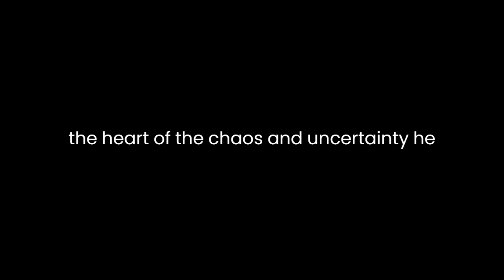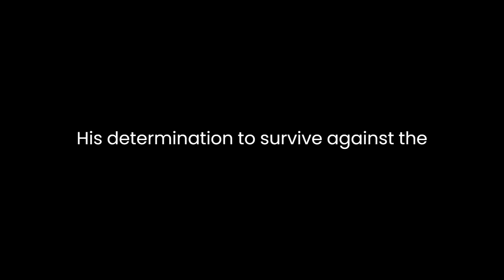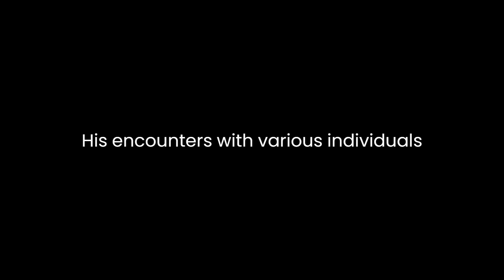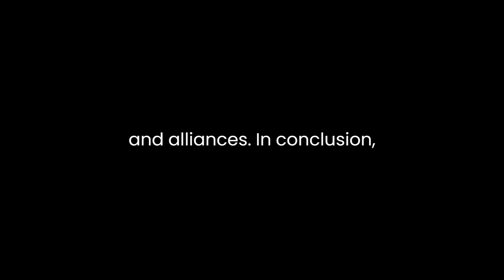"Captain Cuellar’s Adventures in Connaught and Ulster, A.D. 1588" By Francisco De Cuellar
"Captain Cuellar’s Adventures in Connaught and Ulster, A.D. 1588" by Francisco De Cuellar is a captivating firsthand account that provides a vivid portrayal of the tumultuous events faced by the Spanish Armada during its ill-fated attempt to invade England in the late 16th century. Cuellar's narrative offers a unique perspective, detailing his personal experiences and struggles as he found himself shipwrecked off the coast of Ireland.Cuellar's narrative is characterized by its raw and immersive storytelling. His vivid descriptions transport the reader into the heart of the chaos and uncertainty he encountered. The account is marked by a sense of immediacy, as Cuellar vividly recounts the perils he faced, providing a visceral sense of the dangers and challenges he encountered in unfamiliar terrain.The narrative is steeped in themes of survival and resilience. Cuellar's resilience in the face of adversity is evident as he navigates the treacherous landscape of Ireland, encountering both natural obstacles and the hostility of the local inhabitants. His determination to survive against the odds is a recurring motif throughout the narrative, painting a picture of unwavering perseverance amid dire circumstances.Moreover, Cuellar's account sheds light on the complexities of cultural encounters and the clash between different worlds. His interactions with the Irish population highlight the cultural divide and the challenges of communication and understanding between disparate groups. Cuellar's observations of the customs and behaviors of the Irish people offer valuable insights into the dynamics of cross-cultural encounters during this period of history.The narrative also serves as a historical document, providing valuable insights into the social and political landscape of 16th-century Ireland. Cuellar's observations of the local governance, customs, and societal structures offer a glimpse into the multifaceted dynamics of Irish society during that era. His encounters with various individuals, from both the lower and upper echelons of society, contribute to a nuanced understanding of the socio-political fabric of the time.Cuellar's narrative style is characterized by its sincerity and emotional depth. His personal reflections and emotional responses to the trials he faced add a human dimension to the historical events. The account is punctuated by moments of fear, despair, and hope, allowing readers to empathize with Cuellar's emotional journey as he grapples with the challenges of survival and adaptation.Furthermore, Cuellar's narrative raises intriguing questions about the nature of identity and belonging. As a foreigner stranded in a distant land, Cuellar grapples with questions of belonging and loyalty. His shifting allegiances and alliances underscore the complexities of identity in a world marked by shifting loyalties and alliances.In conclusion, "Captain Cuellar’s Adventures in Connaught and Ulster, A.D. 1588" is a compelling firsthand account that offers a multifaceted perspective on the Spanish Armada's encounter with Ireland. Cuellar's narrative skillfully weaves together themes of survival, cultural encounters, historical insights, and emotional depth, leaving a lasting impression of resilience in the face of adversity and the complexities of human experience amidst historical turmoil.